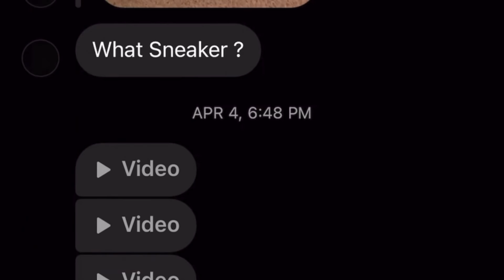I Found A Way To Get Russell Wilson At Wide Receiver & Its Not Fair!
Ayye today we are playing some Madden 22 online ranked game where i played against a Trash Talker who challenged him to a game! I Used Russell Wilson At WR! This is a madden 22 game with the Denver Broncos and Kansas City Chiefs!